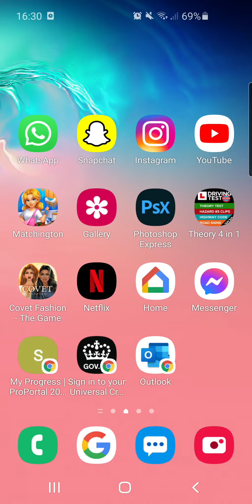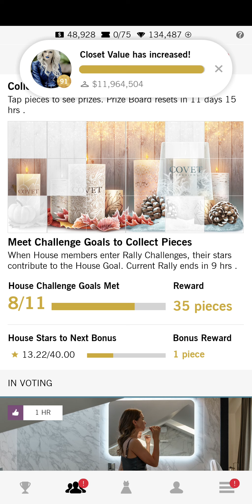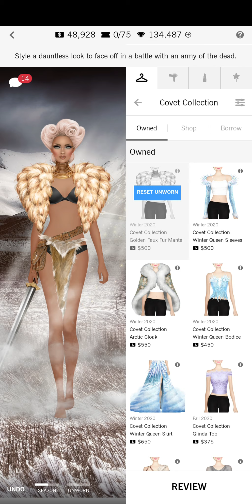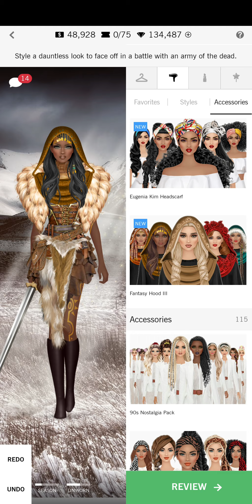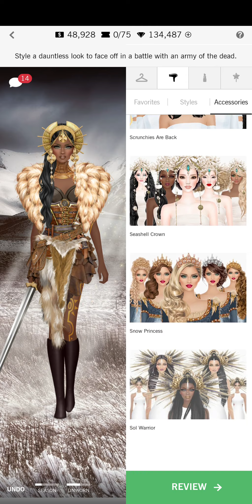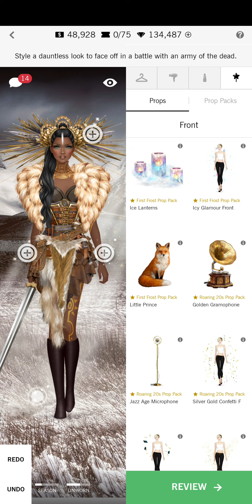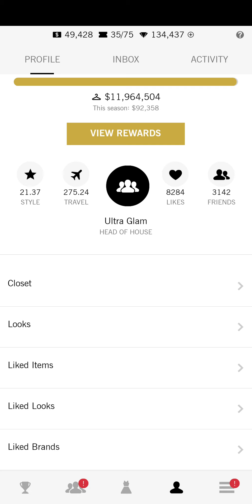An Army of the Dead - Covet Fashion Daily!